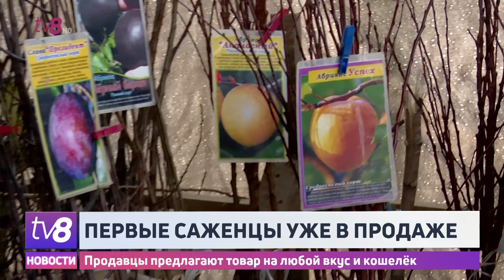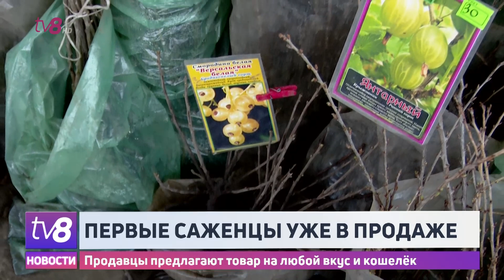Первые саженцы уже в продаже. Продавцы предлагают товар на любой вкус и кошелёк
С наступлением весны торговцы посадочным материалом выставляют свой товар на продажу. Несмотря на то, что рынок страдает от нехватки покупателей, продавцы надеются, что во второй половине марта желающих обзавестись деревьями, кустарниками и виноградом будет больше. Среди саженцев наиболее востребованы черешня, вишня, яблоня, груша или орех.